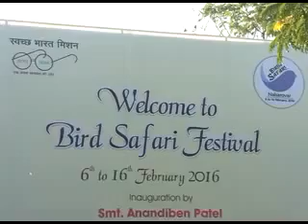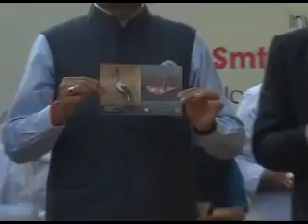Ahmedabad Nal Sarovar Bird Safari Festival by Pradipsinh Jadeja & Jayesh Radadiya